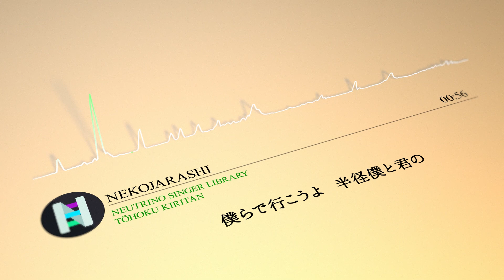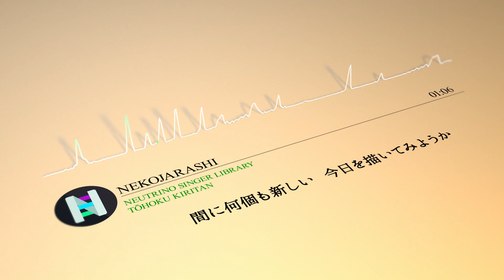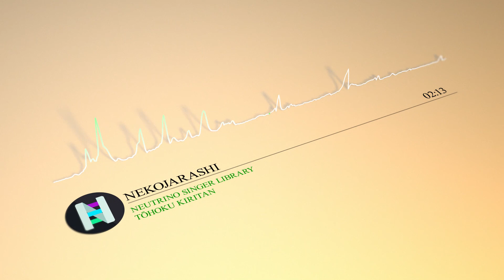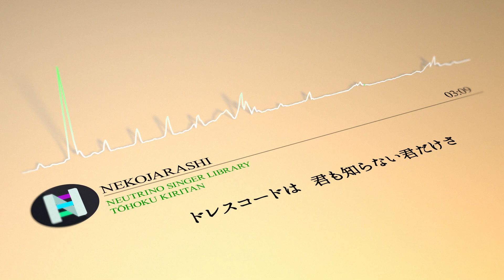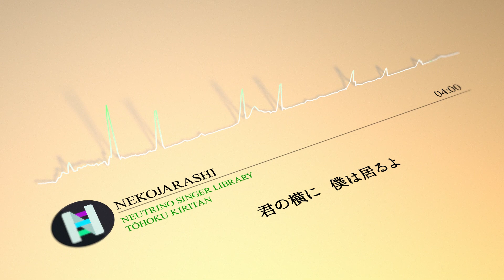AIきりたんが歌う『猫じゃらし/RADWIMPS 』/NEUTRINO/Gachok Music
RADWIMPS さんの配信限定3rdシングル「猫じゃらし」より
"NEUTRINO"Singer Library【東北きりたん】が歌う【猫じゃらし】です。

NEUTRINO
Adobe After Effects
Steinberg Cubase